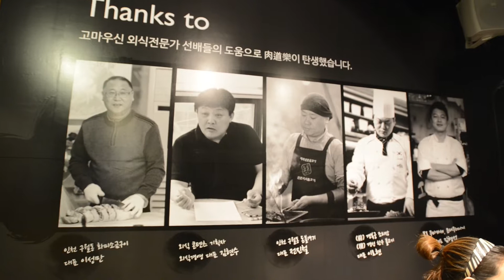오목교, 목동 최고의 고기집 육도락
목동일미 육도락의 고기굽는 모습과 소주 안주로 최고인 갱시기.